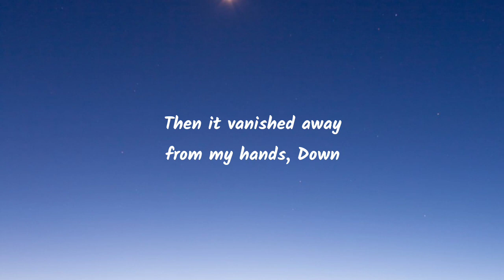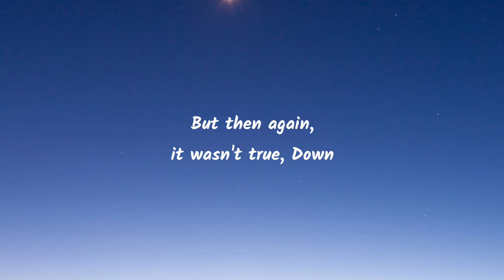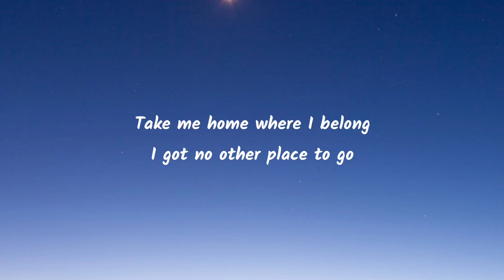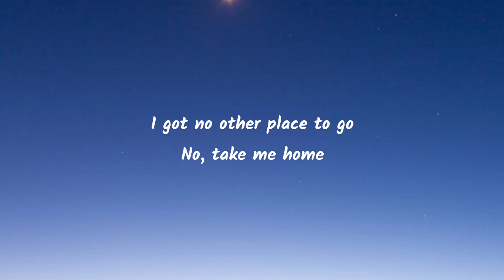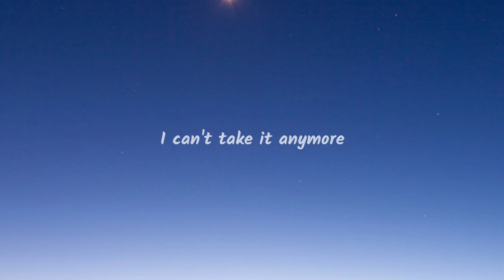AURORA - Runaway (Lyrics)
Tags🔖